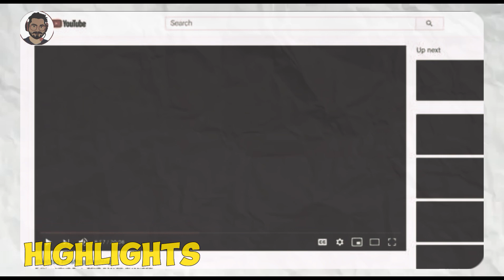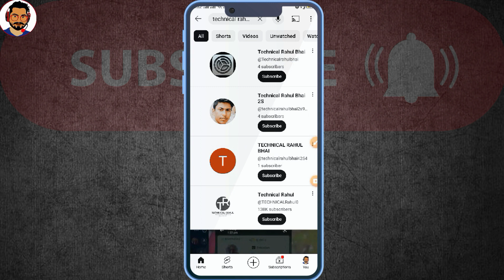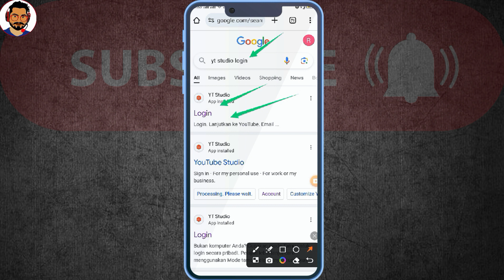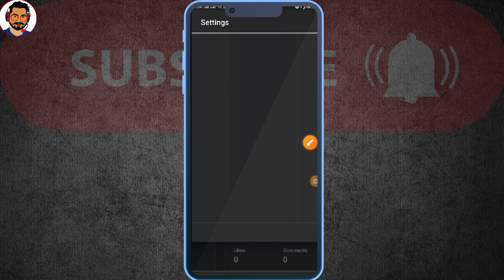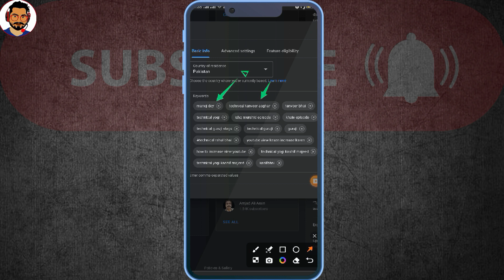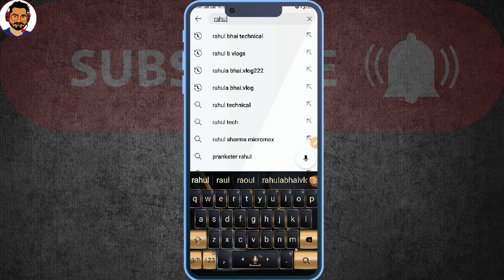🔥youtube channel search mein kaise laen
youtube chanal search ma kesen laen
youtube channel search mein kaise laen2024
youtube channel search mein kaise laen2023

make youtube channel searchable
how to make youtube
channel searchable
how to make youtube channel
searchable channel search me
kaise laye Il 2023 shahji ustad
searchable 2023
searchable youtube channel
search me kaise laye
how to make your youtube
channel searchable
channel searchable on google
channel searchable 2024
creator search
visible in search
easy to search

v to make youtube channel search
search
creator search
visible in search
appear in search
easy to search
how to create youtube channel
creator search
how to make video cartoon
animals for youtube channel
search the world
channel come up in search
channel discoverable in first
search
how to make a search based

chrome me youtube kaise khole
channel ka name kaise change
kare
channel banane ka tarika
youtube channel ko search me
kaise laye
my youtube channel not showing
apna channel search me kaise
laye mobile se
youtube channel kaise banaen
my youtube channel not working
gametory queen
youtube channel search karne par K
nahi aa raha hai
youtube channel name search
problem telugu
searchable
kaise laye I| 2023 shahji ustad
searchable 2023

youtube chanal search m
youtube channel search me kaise
laye
youtube channel search mein
kaise laen
youtube channel search me nahi
aa raha hai
youtube channel search me nhi aa
rha hai
laye 2023
youtube channel search mein nahi K
aa raha
kaise laye
nahin a raha
laye manoj dey
aata hai
How to Make YouTube Channel Searchable || YouTube Channel Search me Kaise Laye

technicalrahulbhai
YouTube Channel Search Main Nhe Aaraha
YouTube Channel Search me Kaise Laye
How to make channel searchable
Channel not showing in search
YouTube channel search karne par nahi aa raha ha
YouTube Channel Search Problem
Why YouTube Channel is not in show in search
channel search main kaise laye
channel search mein sabse upar hoga